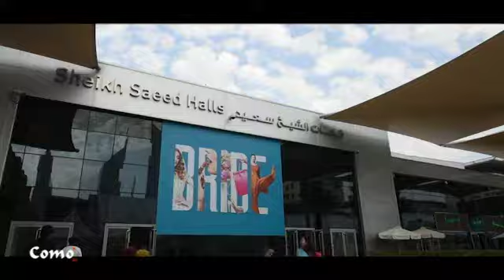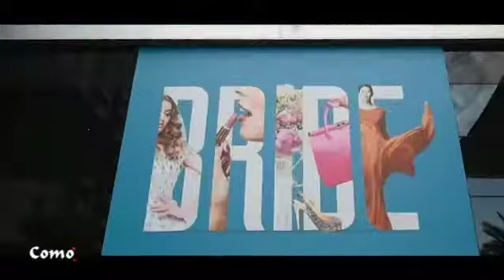Italian Wedding Style | 2016 Dubai - Intervista Comò Telenorba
NTERVISTA ALLO CHEF LUIGI POPOLIZIO Giancarlo Montingelli intervista lo Chef pugliese Luigi Popolizio, per raccontare la sua splendida esperienza vissuta da protagonista durante l''ITALIAN WEDDING STYLE 2016 a Dubai. L'intervista è andata in onda durante il noto programma COMO' trasmesso dall'emittente televisiva Telenorba